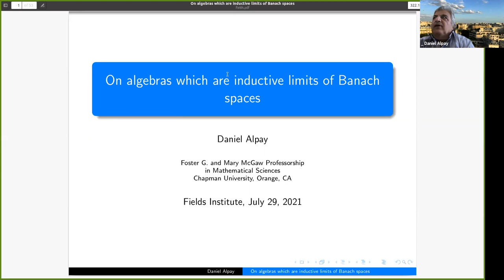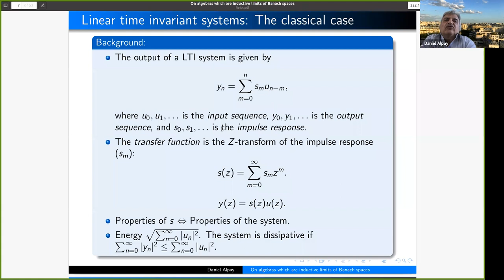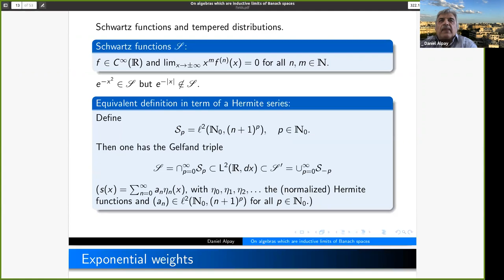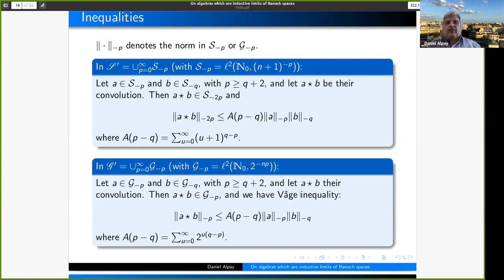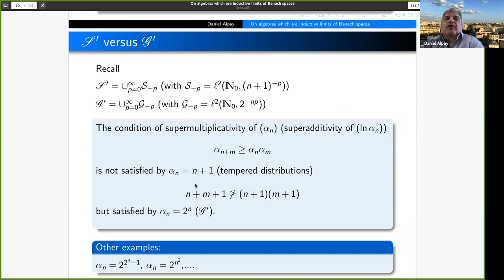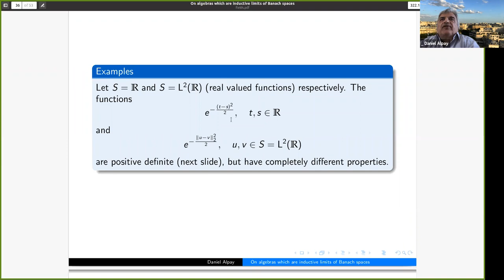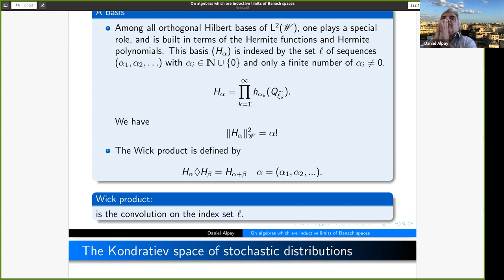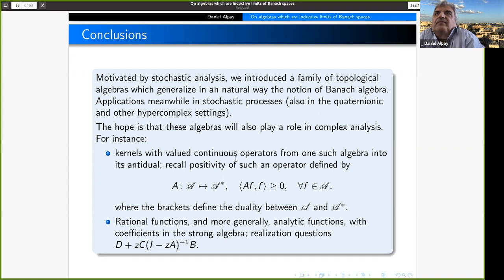On algebras which are inductive limits of Banach spaces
Daniel Alpay, Chapman University
Focus Program on Analytic Function Spaces and their Applications